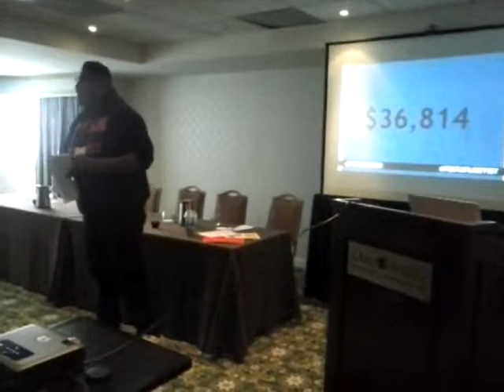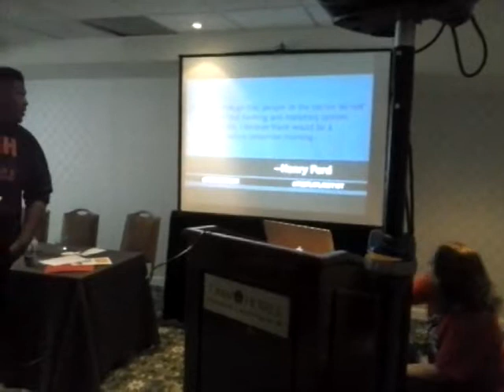PUSH Buffalo | Populism 2015 - John Washington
John Washington of ‪#‎PUSHbuffalo‬ tells his story at ‪#‎Populism2015‬. John was a debt collector and he shares his insight on how the debt game really works. ‪#‎PeoplePlanet1st‬